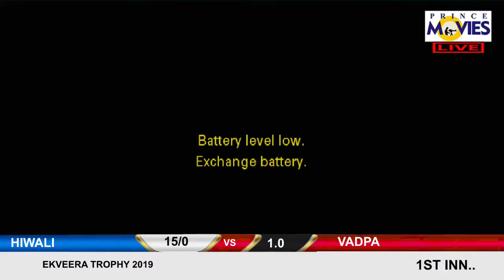HIVALI VS VADPE//EKVIRA TROPHY 2019.PACCHAPUR || LIVE BY PRINCE MOVIES. DAY 02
BHIWANDI TENNIS CRICKET LIVE